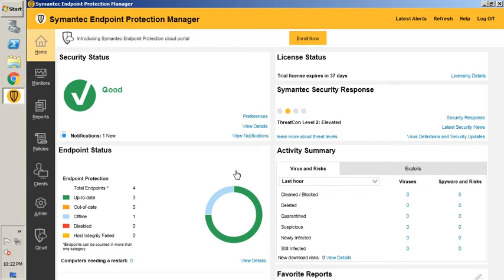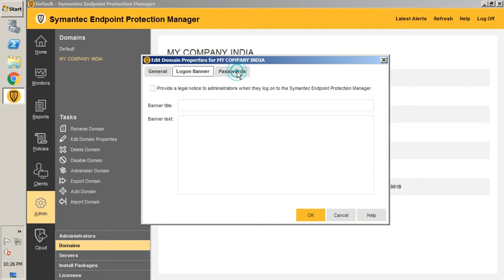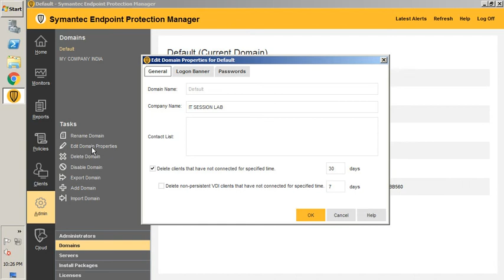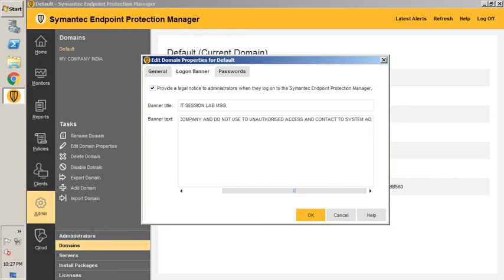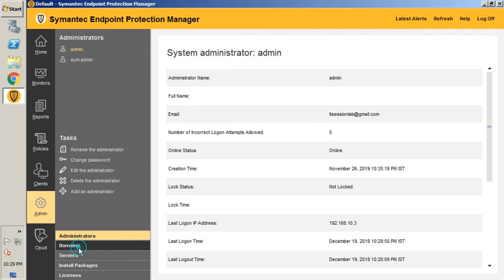How to add domain and edit domain properties | Symantec Endpoint Protection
In this video Session we cover the how to add domain and sites for segregation of sep clients.
And some other settings like-
Set and create the login banner.
Limit the number of day for not connect clients.

Here is list of all Symantec Endpoint Protection Video Series